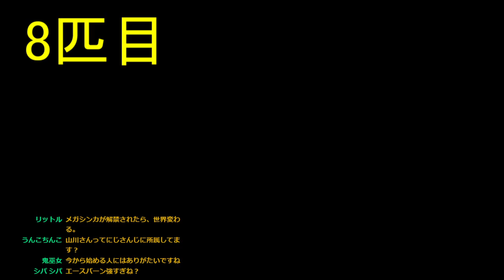【ポケモン剣盾】鍛錬平原のディグダの居場所まとめ Diglett 151Complete【ポケットモンスター PokemonSwordShield 鎧の孤島】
間違えて削除してしまったので、再掲載
GameWith、Game8等ゲーム攻略サイト関係者は当動画を見ることを禁ず
ディグダの場所

Come by and talk to me!!

ほぼ毎日長時間配信
プロのe-Sportsプレイヤー目指して活動中
スポーツゲー、格ゲー、ＦＰＳ何でもござれの無敵超人
スポンサー常に募集中

メインで活動しているゲーム
パワプロ2018
ソウルキャリバー6(SC6)
スマブラSP(SuperSmashBros.)

攻略予定
SAMURAI SPIRITS(SAMURAI SHODOWN)

Welcome international custmer!
I'm professional gamer
I'm broadcasting everyday in JST evening

動画作成や企画のリクエストはコメント欄より
Request is on the comment.

私のメインチャンネルのＵＲＬです登録よろしくお願いします

Niche request is twitter DM

PSNID:TDN-65-

【スマブラSP】神がかり的切り離し術、お手本のようなアイスクライマー【SuperSmashBros】

【スマブラSP】スマイリーピカチュウの圧倒的実力に、キャプテン・ファルコンタジタジ【SuperSmashBros】

【スマブラSP】75キャラ全員倒すまで寝ない企画ダイジェスト 念願のMii SWORDと遭遇、結果やいかに！？【SuperSmashBros】

【スマブラSP】大物YouTuber・ヒカキン氏のなりすまし悪党ロイを、正義の使者・スマイリーが撃退！【SuperSmashBros】

【スマブラSP】奇跡を呼んだプロペラ！ 格ゲー界の"神童"と呼ばれた男の衝撃のスマブラデビュー戦【SuperSmashBros.】